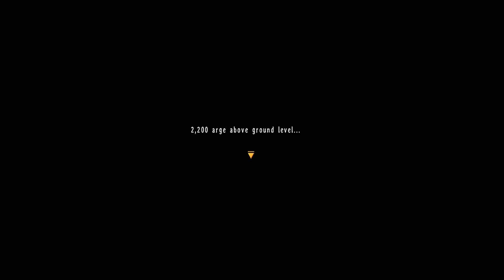Trails in the Sky 3rd PT 6 - Capua's Delivery Service